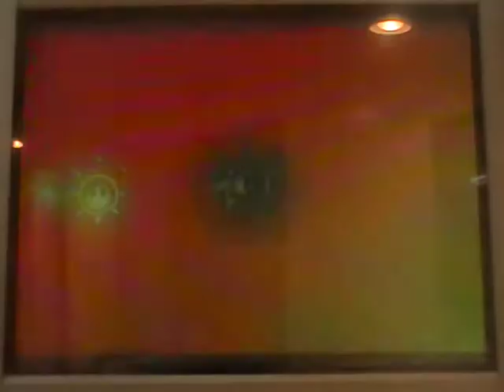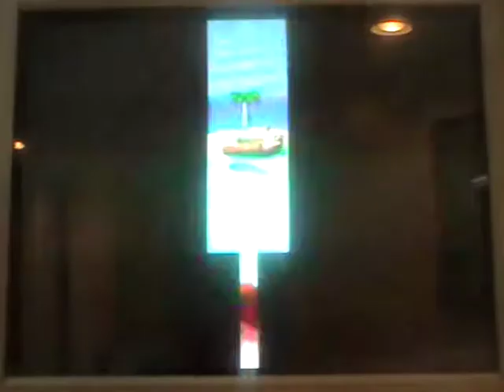Let's Play Super Mario Sunshine Part 9 "It's bowser in mecha!"